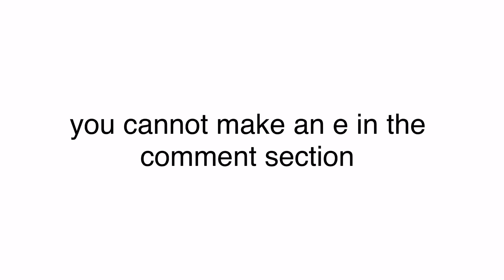you cannot make an e in the comment section ;)